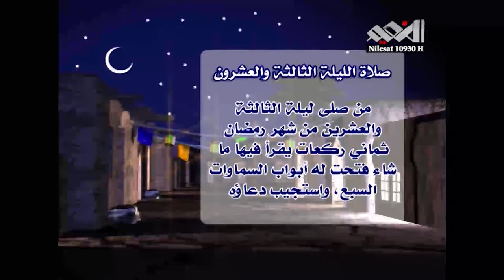صلاة الليلة الثالثة والعشرين من رمضان -- قناة النعيم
صلاة الليلة الثالثة والعشرين من شهر رمضان المبارك -- قناة النعيم